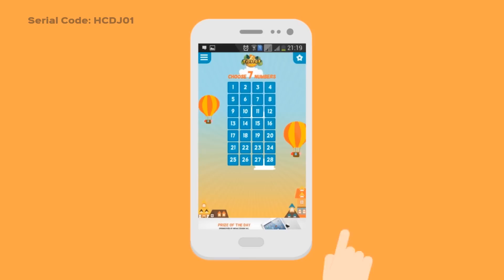FIESTA7 PROMOTIONAL VIDEO - HOLY CHILD OF DAVAO - JACINTO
Mirai D3sign Digital Marketing Competition Challenge 01
Fiesta 7 promotional video

Everyday Fiesta, Lahat Masaya!

Start sending your entries! More entries, more possibility of winning! What are you waiting for!?